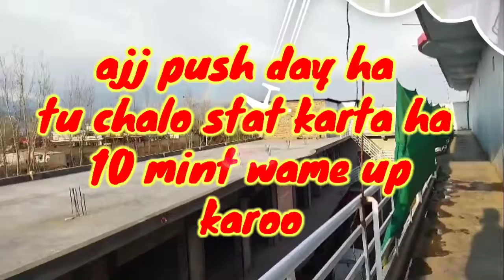push workout gym advanced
push workout gym advanced level 24 day left  series finish insha'Allah